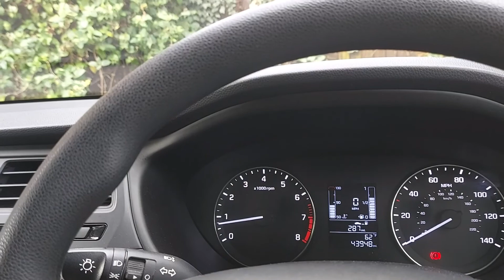A Captain Clegg Doctor Synn location visit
Another one of my little rambles, this time from right on my doorstep